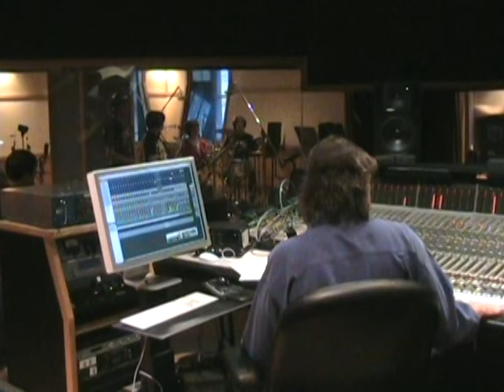I Still Believe / For the Fans of The Lost Boys!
Produced by The O’Keefe Music Foundation
LEARN MORE DOWN BELOW

I Still Believe by The Call

BACKSTORY:
Recorded at the Chicago Recording Company

If you've ever seen the movie "Lost Boys" then you know how cool this is.

ABOUT US:

This video was produced by The O'Keefe Music Foundation (OMF):

OMF is a non-profit music organization based in Ohio, USA, with a mission to provide high quality music education to any child in the world for FREE! Why? Because art gives voice to our dreams and live music performance is becoming a dying art. Since 2006, OMF has helped over 1000 students make countless music videos… with over 80 million combined YouTube views!

You can read more about us on our website, view other great music vids, and even apply to be an OMF rockstar (as long as you are 18 or under)! You can also buy some cool merch, or support us in recording more great songs and videos in the future.

Special Thanks Goes Out To:
To all our donors for their continued support!
And to the OMF parents, students and crew!